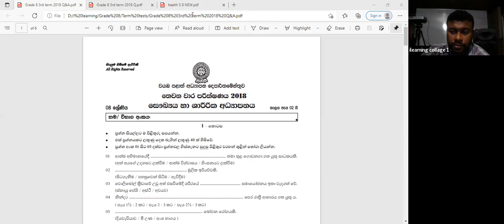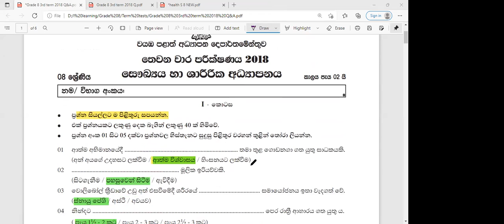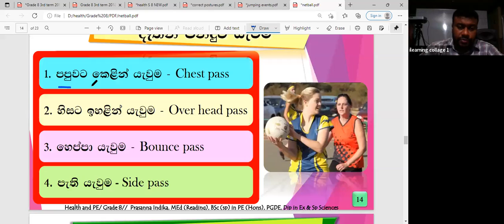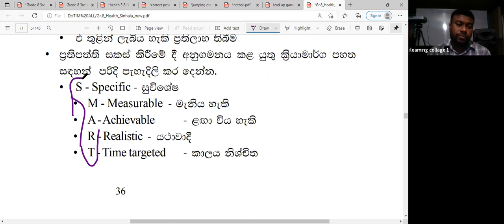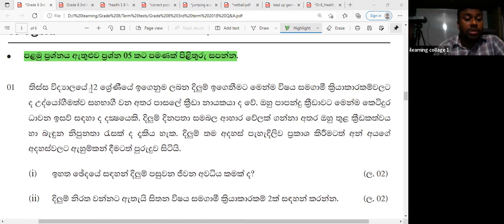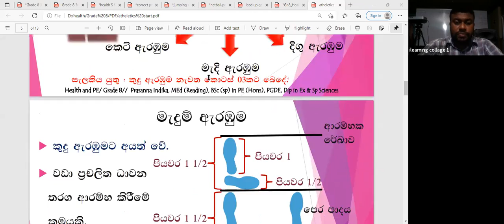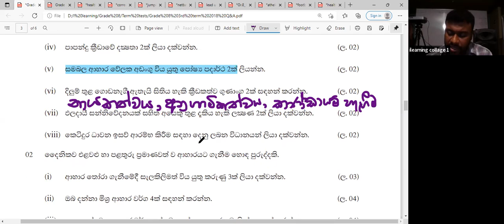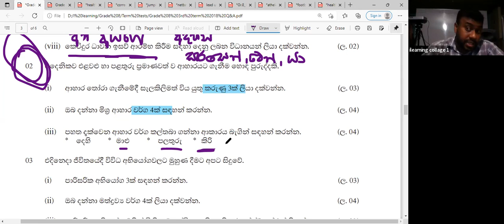9 ශ්‍රේණිය සෞඛ්‍ය හා ශාරීරික අධ්‍යාපනය Mar 13, 2022